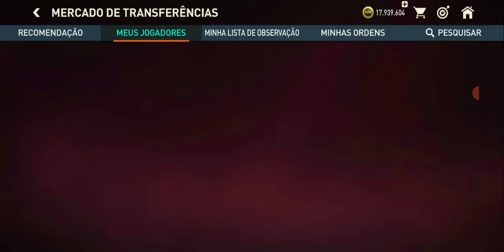Abri mais de 50 packs e a EA Nos trolou 2 vezes 😭😭😭🇸🇳🇸🇳🇸🇳